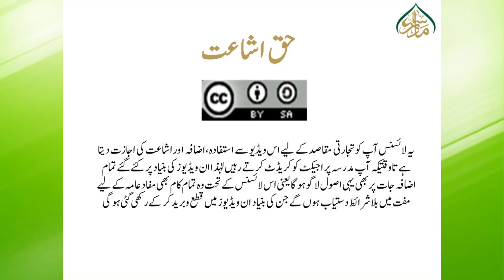سبق 13 حصہ دوم بیٹی سے بیٹے کا حصہ دگنا کیوں؟Why double the share of son to daughter lesson 13 part2